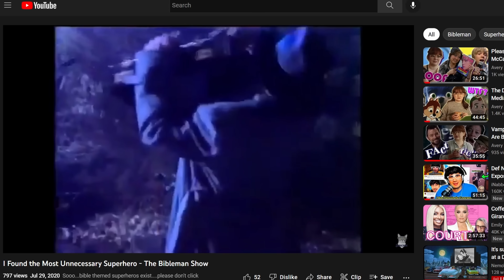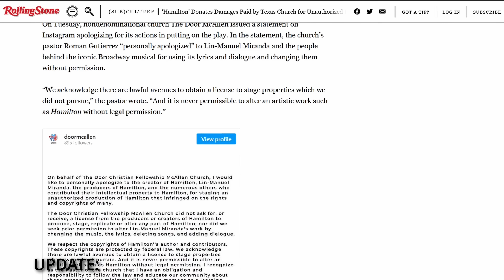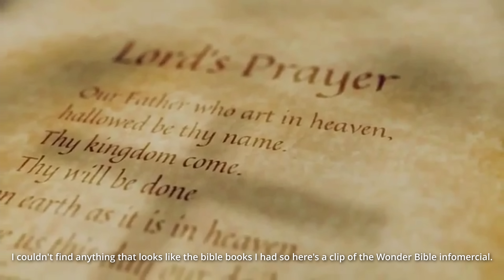I Finally Found That Christian Beauty and the Beast Play...and I Have Way More Questions Now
Hey guys. today I'm covering a current thing that's bizarre and almost got lost to time thanks to the church who made it not wanting to take accountability and instead just yeet it off their channel.

If you're on tik tok, you probably know that a church in Texas put on a bootleg version of Hamilton where they tried to make it about finding religion. Needless to say it didn't go over well and the whole internet exploded a tiny bit.

Then the internet discovered (and almost lost) their version of Beauty and the Beast which features the Beast having his curse broken by Jesus of course. I may or may not have gotten roped into covering that as well.

Thank you guys for letting me ramble and whatever religion you are/aren't a part of just remember...everyone is valid unless their a douche. Jk, but not really.

Thanks for hanging out in my little corner of the internet. Stay safe and have a great day/night/unit of time. 😊